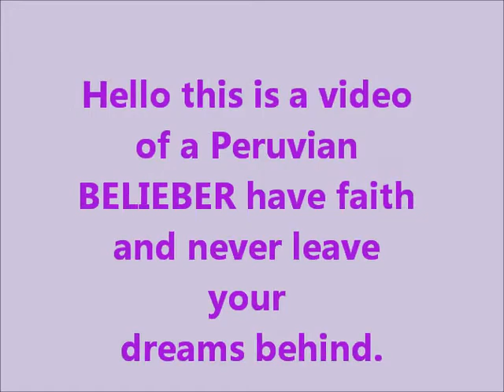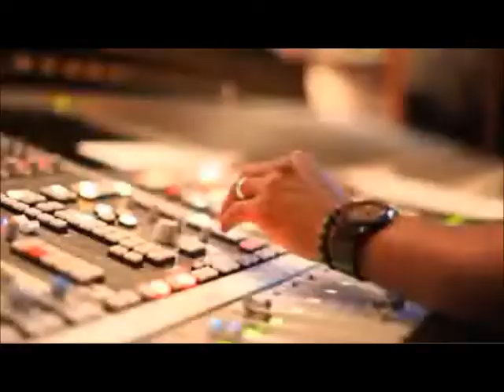We support Bieber - Mistletoe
Hola este es un video de una BELIEBER PERUANA que tiene fe y nunca dejara sus sueños atras . Te Conoci un 2009 viendo tus videos en youtube y dije :"ESTE HOMBRE CANTA HERMOSO" Desde ahi comense a seguirte y cada dia me enamore mas ahora estas mas grande con tan solo 17 años ya te puedo decir TE AMO sin que nisiquiera me conoscas , ese 17 de octubre cuando llegaste al PERU Mi corazon estallaba de emocion y llegaron las 8:00pm y yo llore tenia platinium vi a Alfredo pero no hize nada Te vi y solo con eso fui feliz y te digo algo "PASE LO QUE PASE SIEMPRE TE APOYARE EN TODO POR QUE YO SOY UNA BELIEBER QUE CREE EN TI, CONFIA EN TI , LUCHA POR SUS SUEÑOS HACI COMO TU TAMBIEN LUCHASTE Y LO LOGRASTE" TE AMO♥ , Solo cumpli uno de los mayores sueños que tengo te toque la mano en Down to Earth y ahi fui mucho mas feliz de lo que ya era antes en mi vida TE AMO y solo quiero conocerte , sigueme @biebsfollowme97 ♥